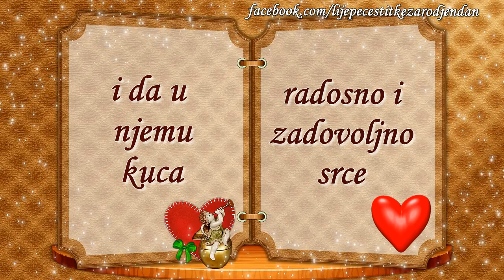Knjiga lijepih želja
Želim ti ono što želim i sebi.
Sve ono što je čovjeku najvažnije...
zdravlje, volju, nadu, mir u duši  i vjeru u Boga.